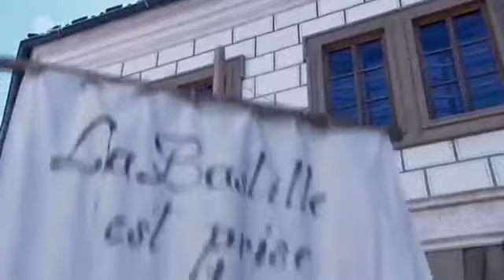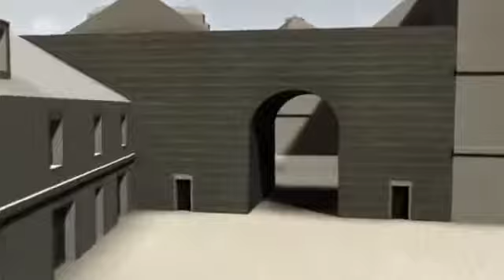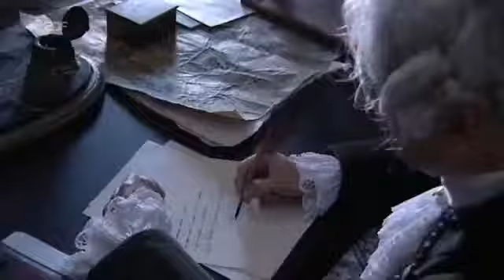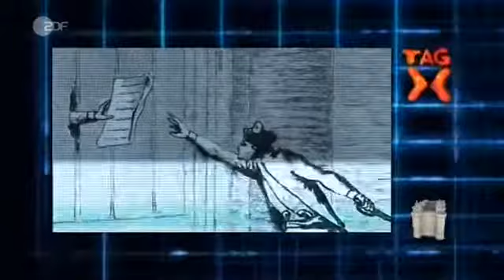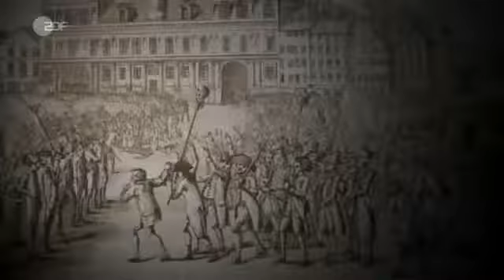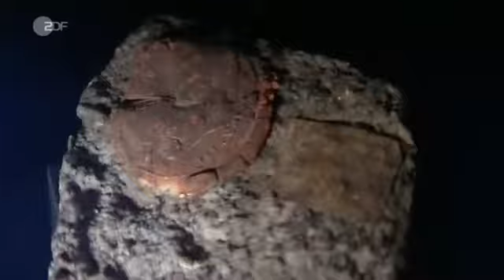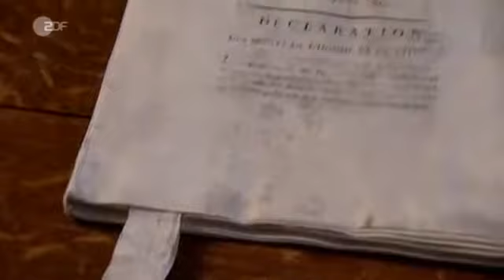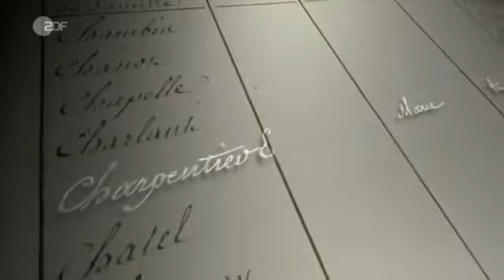Tag X Wendepunkte der Geschichte 3/3: Der Sturm auf die Bastille 14. Juli 1789 Doku (2006)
Am 14. Juli 1789 wird die Bastille das Gefängnis des Königs, zum Brennpunkt der Weltgeschichte: Die Pariser fordern die Übergabe des verhaßten Kerkers. Alles liegt in den Händen eines.

1683 hallt ein Schreckensruf durch Europa: Die Türken stehen vor Wien. Seit 61 Tagen belagern die Osmanen unter Führung von Kara Mustafa die Stadt. Für die Wiener scheint die Lage hoffnungslos..